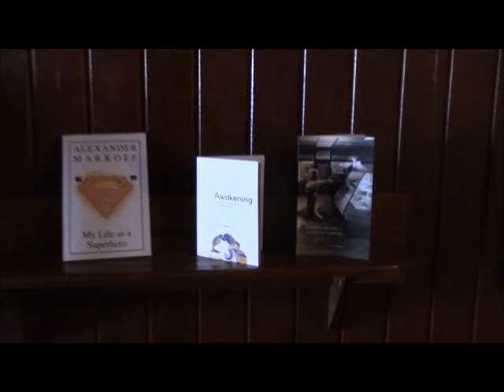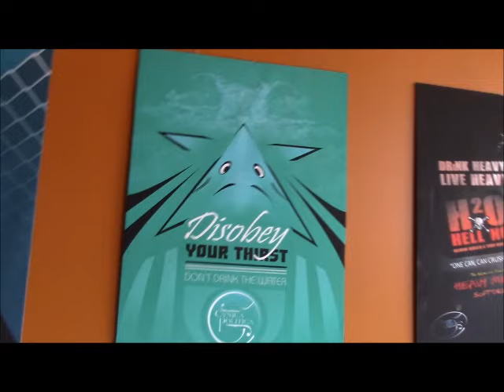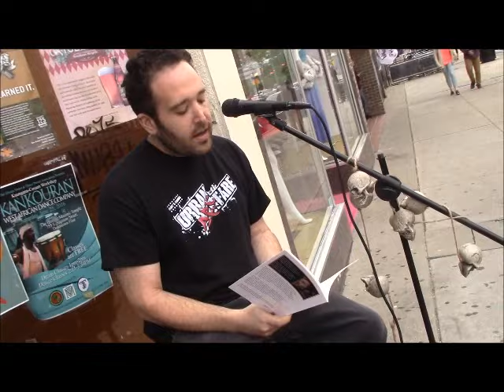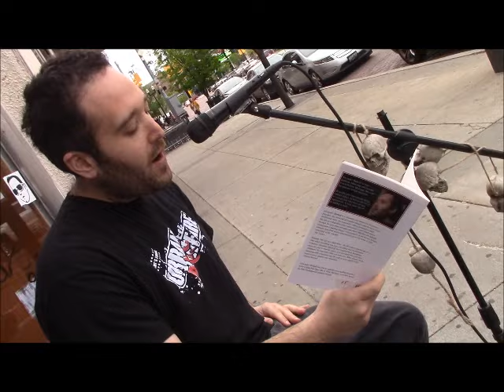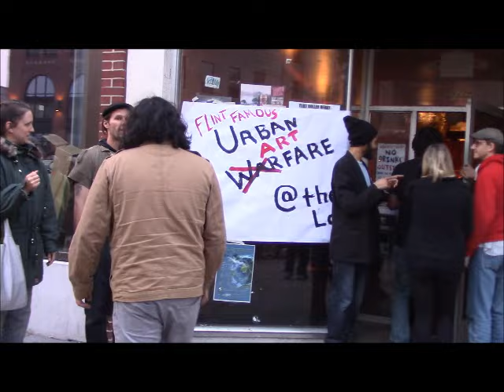May 2016 Artwalk - URBAN ARTFARE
May 2016 Flint Artwalk and Uban Artfare. With visual art by: Dan Dulin, Mykey, Jennie Lynn. Performances by:  Robb Anthony, 3re Eyezik, Scott Gus Green, Alexander Markoff, Lee Boillet, Ethereal, Matt Dee